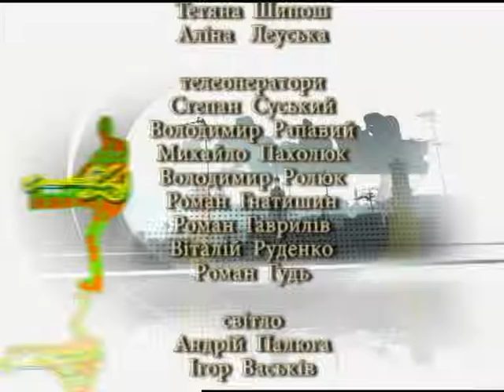SMC із Ігор Нетлюх & Мар'ян Шуневич